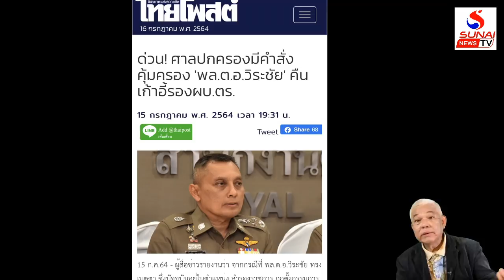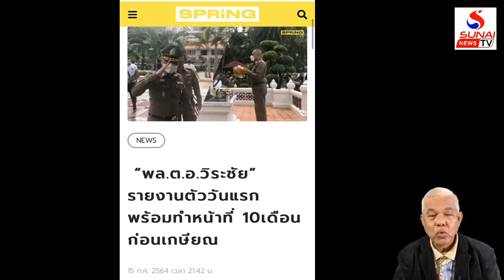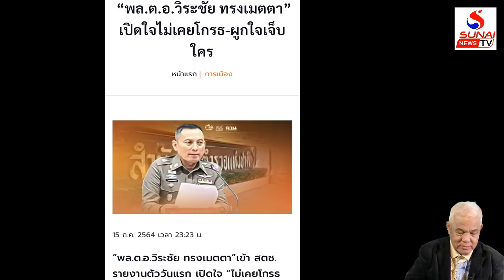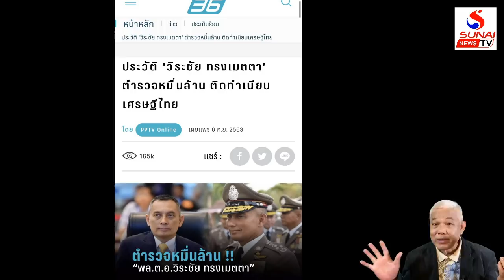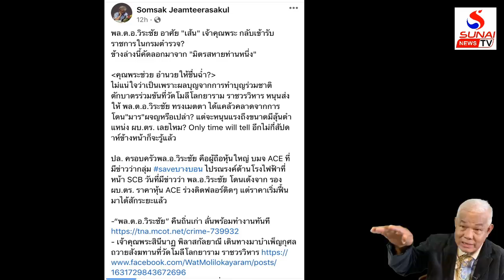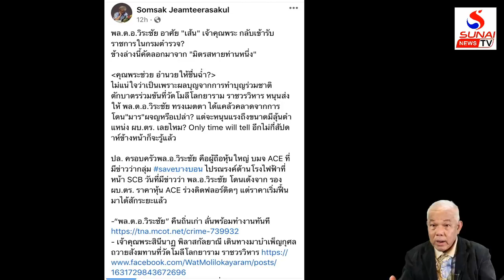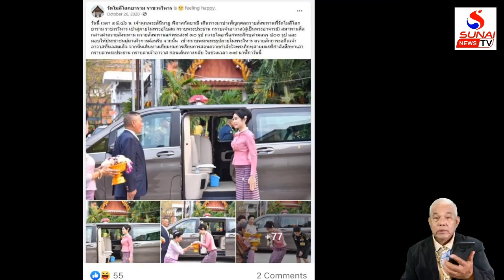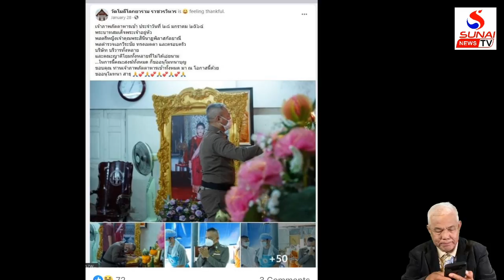กูว่าแล้วไง? วิระชัยเกี่ยวก้อยกลับรัง โชว์พาวว์สายวัง-วัง / คุยกันวันเสาร์ค่ำ พิเศษ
คุยกันวันเสาร์ค่ำ 17 กรกฎาคม 2564
วัคซีนมีค่าย  หมอสั่งได้ต้องมีตั๋ววังเหรอ?